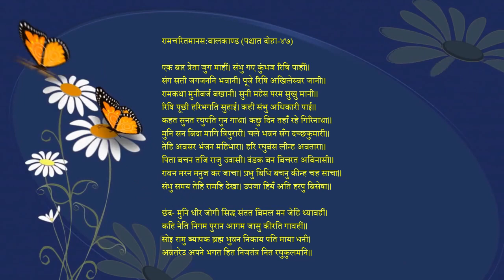रामचरितमानस गायन:एक बार त्रेता जुग माहीं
रामचरितमानस:बालकाण्ड अंतर्गत सती मोह प्रकरण के कुछ अंश का मोरारी बापू द्वारा संगीतमय गायन.